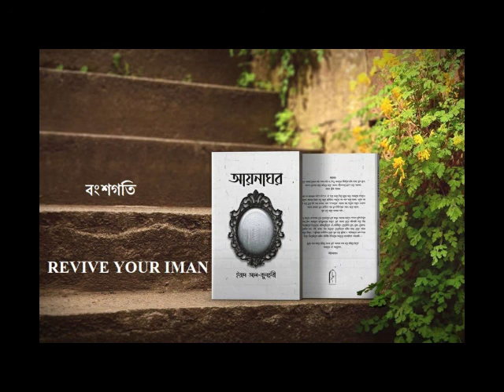বংশগতি || Revive Your Iman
Bangladesh
waz mahfil